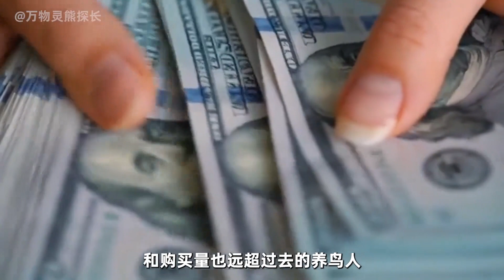过去老北京人养黄雀，到底有多少讲究？现在还有人愿意养黄雀吗？